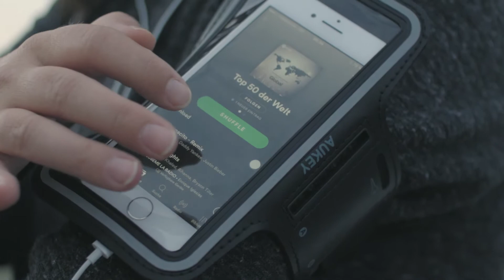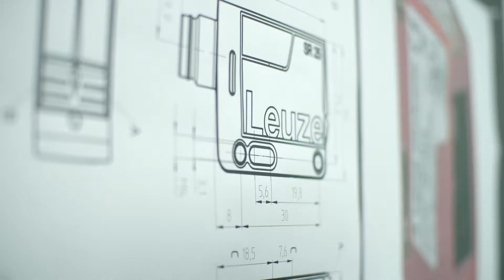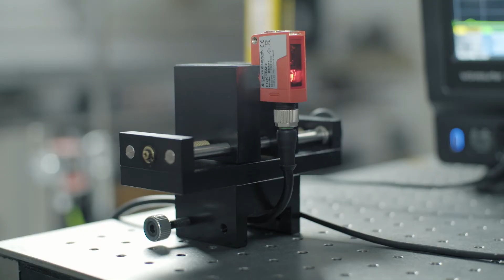Smart is to think easy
Technology must serve people. Complex and technically sophisticated products should be as easy and intuitive to use as possible by our customers. This is both an aspiration and a development maxim – to the benefit of our customers.

We are an international sensor expert in automation technology.